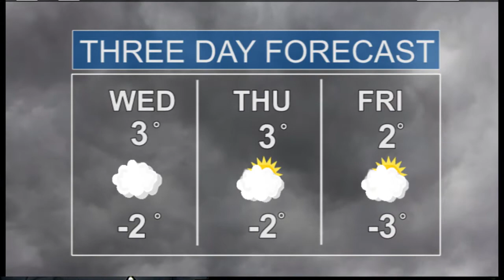Humber News Update, November 12, 1014